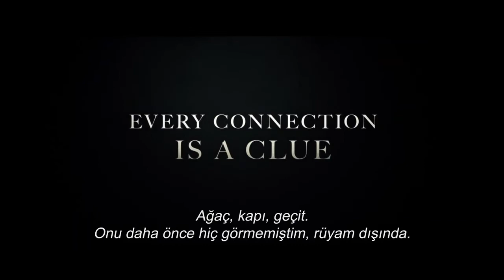Siyah Telefon Fragman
The Black Phone, 13 yaşındaki bir çocuğun hikayesini anlatıyor. Utangaç, ama zeki bir çocuk olan Finney Shaw, sadist bir katil tarafından ses geçirmez bir bodrum katında alıkonulur. Duvarda duran ve bağlı gibi görünmeyen telefon çalmaya başladığında işler değişir. Finney, telefon aracılığıyla katilin diğer kurbanlarının sesini duyabiliyordur. Başlarına gelenlerin Finney'e olmayacağından emin olmaya kararlıdırlar.

28 Ocak 2022 Sinemada / 1s 42dk / Korku, Gerilim
Yönetmen Scott Derrickson
Senarist Scott Derrickson, C. Robert Cargill
Oyuncular: Mason Thames, Madeleine McGraw, Ethan Hawke
Orijinal adı The Black Phone